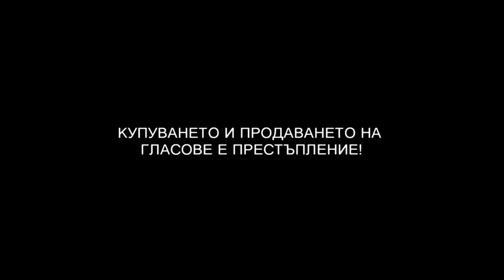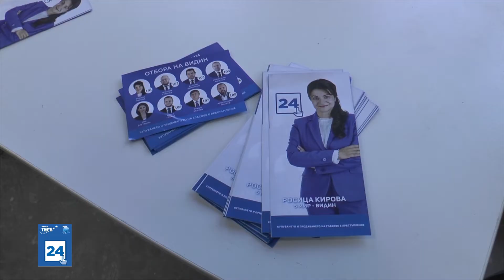избори2022: Росица Кирова: "Готови сме да се противопоставим на разделението в държавата"